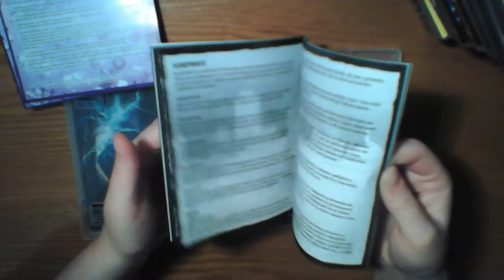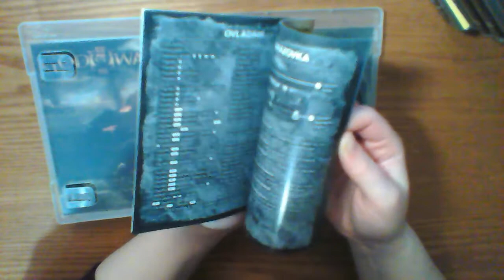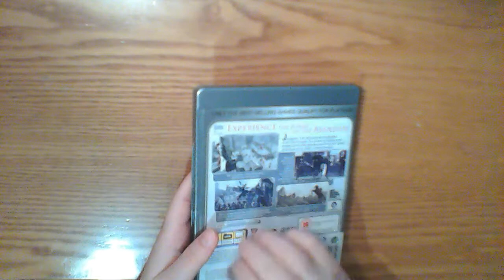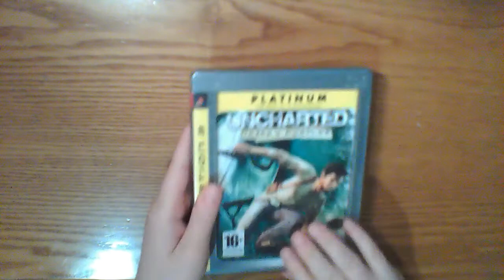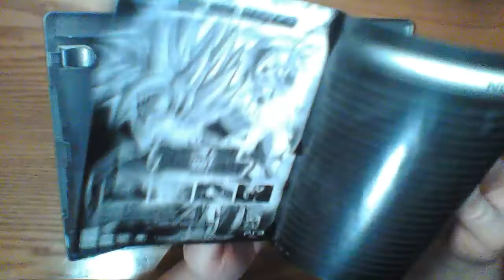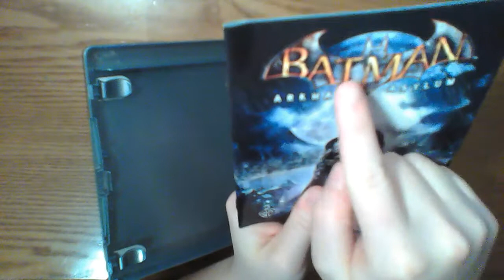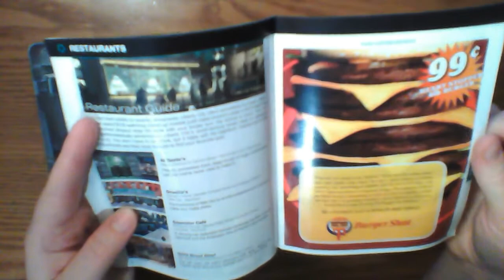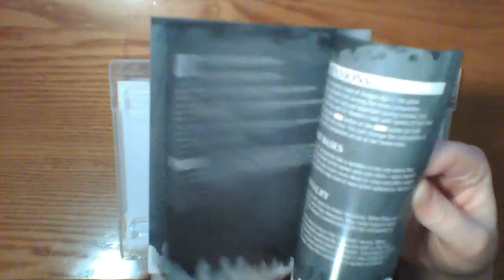Tapping & Tracing • PS3 Games Collection • ASMR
Hey guys 🌸

Here's a video of some of my PS3 games. I have so many. In this video I picked the more "boy-ish" games I own.

It's a video I filmed months ago and I was still using the webcam not my phone.

I wasn't planning on publishing it but I had already edited and uploaded it. And since I am not able to film lately, I thought that it wouldn't hurt publishing it now.

Guys, I was sick with a pretty serious flu for 10 days. I am finally completely healthy again. But the bad news is that my grandmother got this flu too and she's in the hospital right now. She might survive it, but the doctor said that she's not in a good condition. 30 people have died from this flu during the last months.

I am not in a place right now to keep everything under control so I might not post for the next week or more. I don't know what's going to happen so I'm staying hopeful that she will get out of the hospital at least.

Anyway

ASMRt

Links for items shown in the video:
Infamous 2 (🔗
God of War III (🔗
Heavy Rain: Director's Cut (🔗
Assassin's Creed (🔗
Assassin's Creed II (🔗
Uncharted: Drake's Fortune (🔗
Tekken 6 (🔗
Tekken Hybrid (🔗
Batman: Arkham Asylum (🔗
Grand Theft Auto IV (🔗
Dragon Age 2 (🔗

Love you